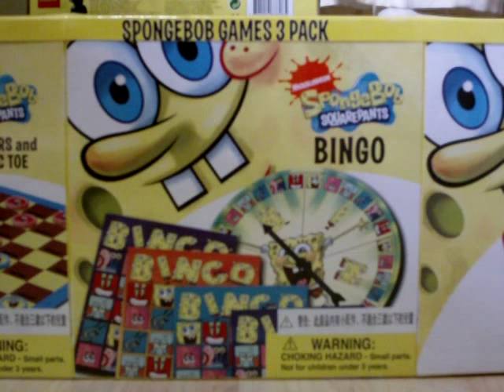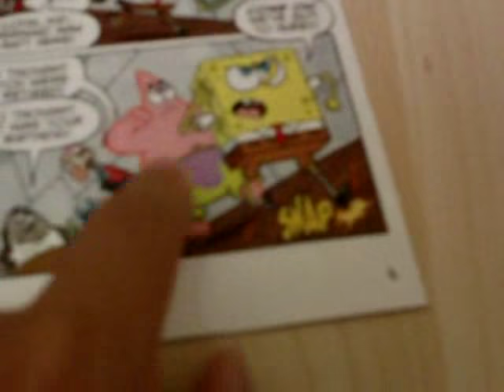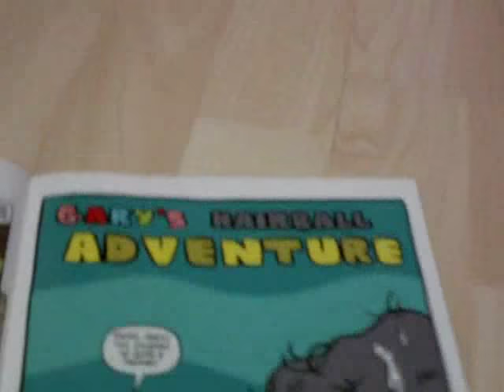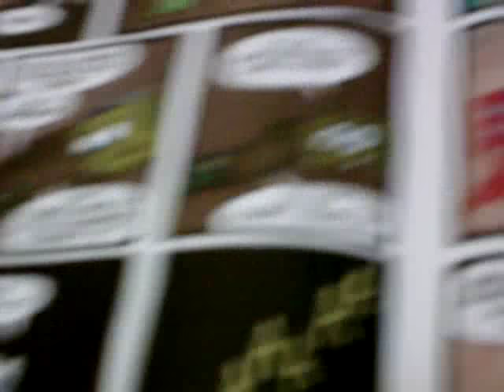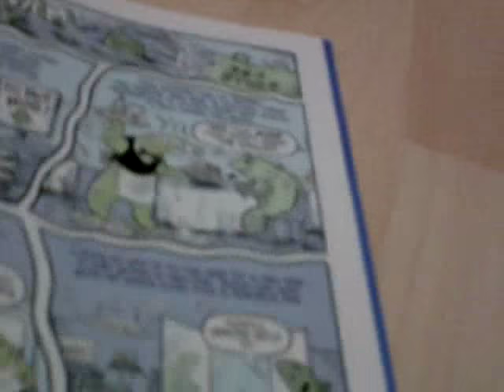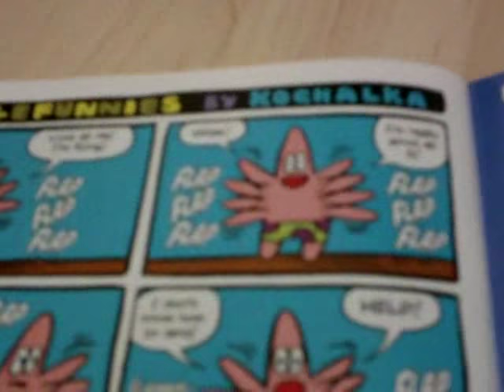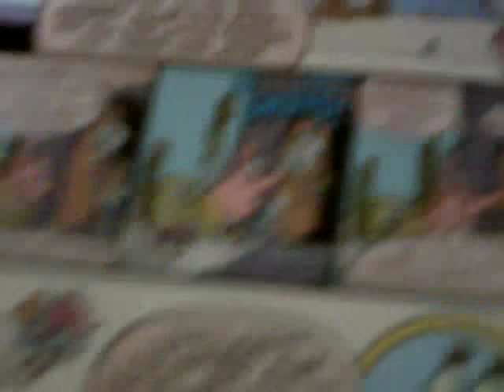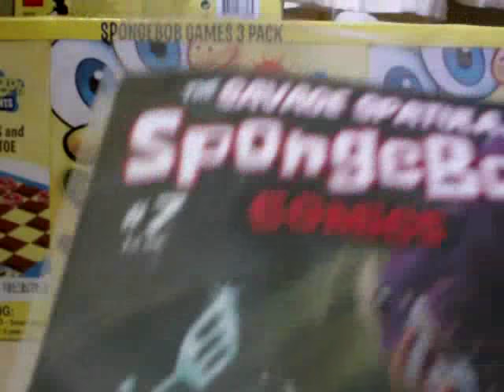SpongeBob Comics #7 Review Video (Not First But Full Coverage!)